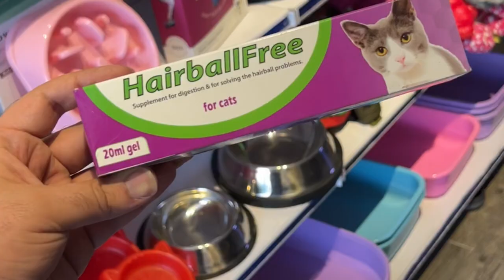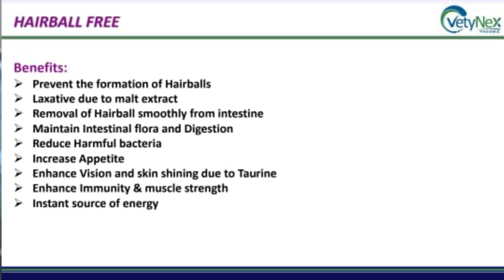How to Treat Cat Hairballs | Cat Pukes Hairball | Symptoms and Treatment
Chubby Meows Pet Clinic New Johar Town Branch  Location :

55, Block B Phase 1 Johar Town, Lahore,
 Punjab

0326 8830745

Chubby Meows
84 Qari Rd, Rajgarh, Lahore, Punjab